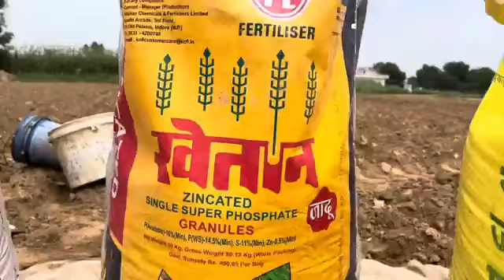सरसों की फसल बहुत अच्छी है most popular video super video is currently